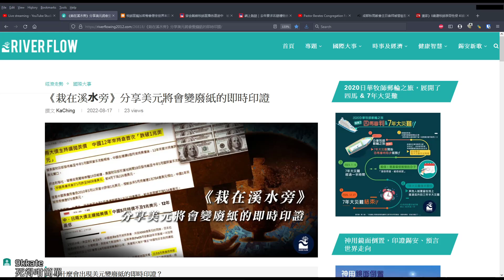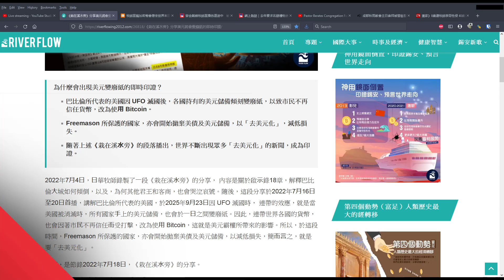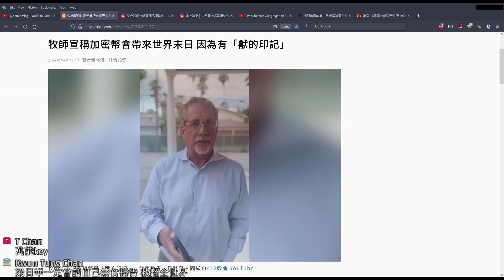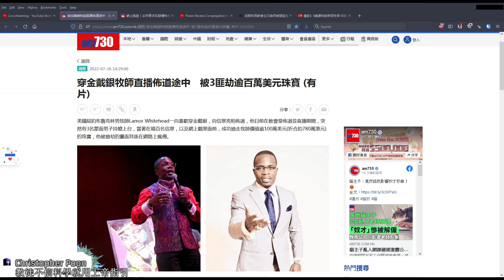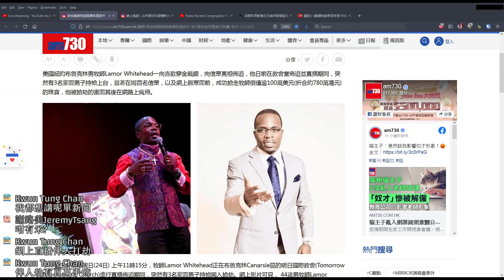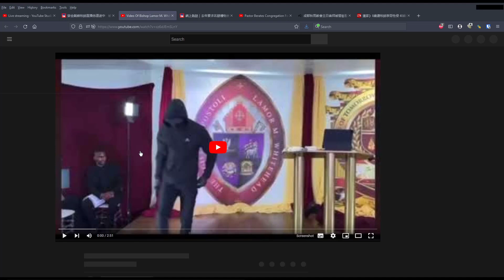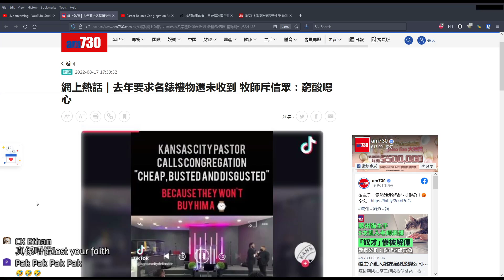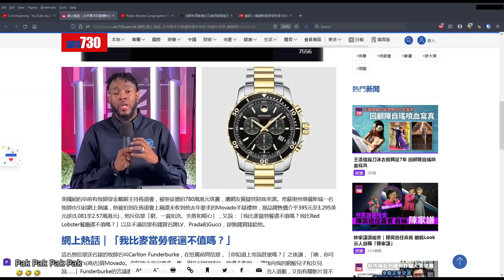梁日華牧師預言三年半後美金變厠紙 / 加密貨幣係獸的印記 / 牧師鬧會眾孤寒唔送手表俾佢